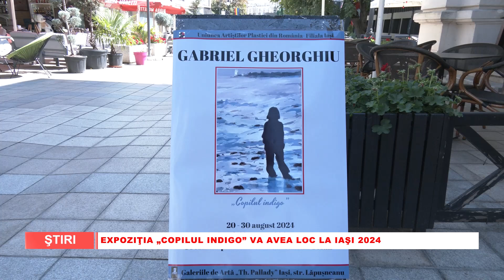Expoziţia "Copilul Indigo" va avea loc la Iaşi în perioada 20-30 August 2024